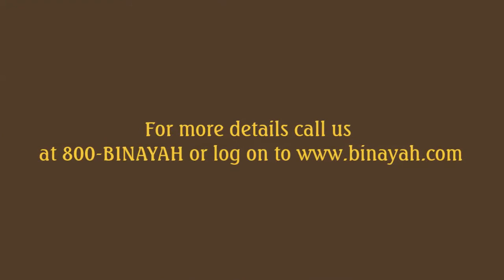Imperial Avenue Downtown Dubai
Imperial Avenue is a 45-storey residential tower, Imperial Avenue boasts 424 apartments and five levels of parking.